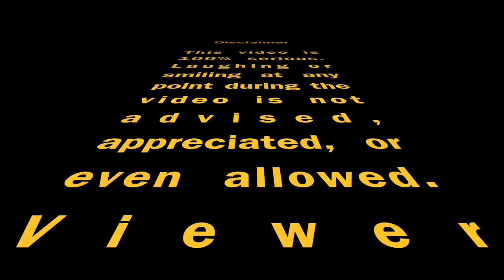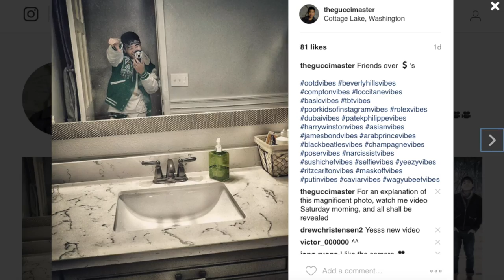How to Be a Popular Girl In Five Easy Steps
Today I will explain in five simple steps how you can become one of the most popular girls in your high school! This is the culmination of all of my years of research and being in high school. While this video is meant to be funny and ironic, there are some kernels of truth hidden in there as well. I hope you enjoy! :D